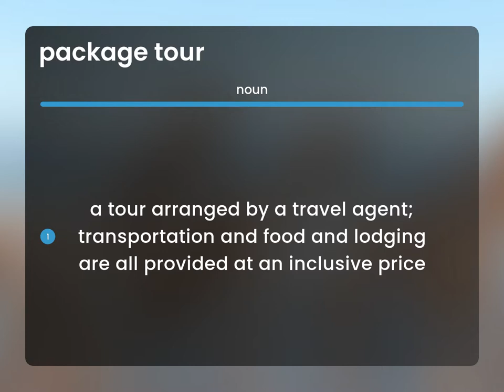Package tour — definition of PACKAGE TOUR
PACKAGE TOUR meaning

Susan Miller (2023, March 6.) What is Package tour meaning?